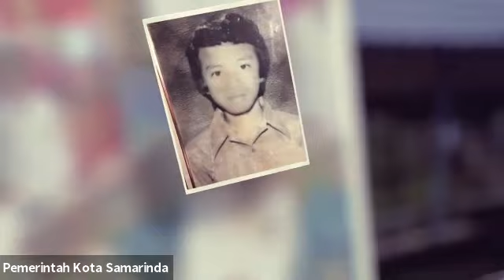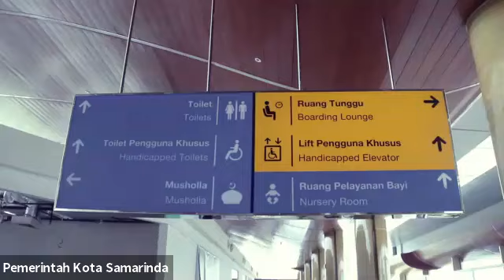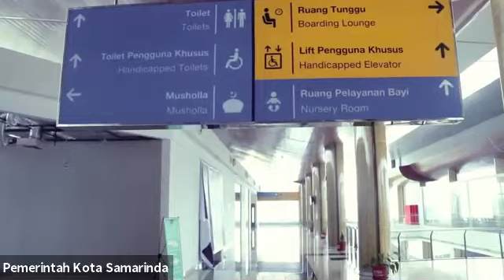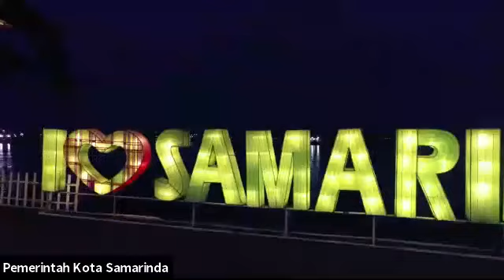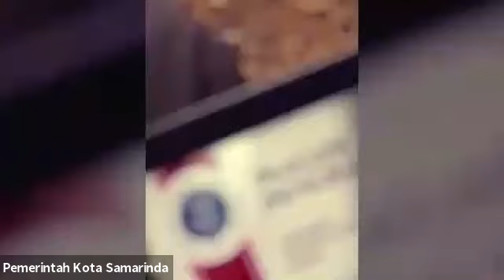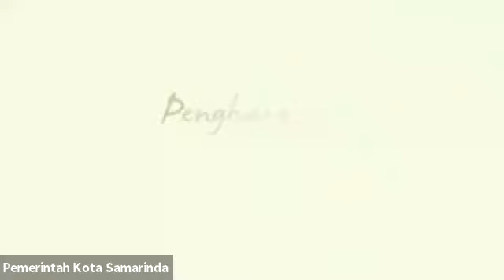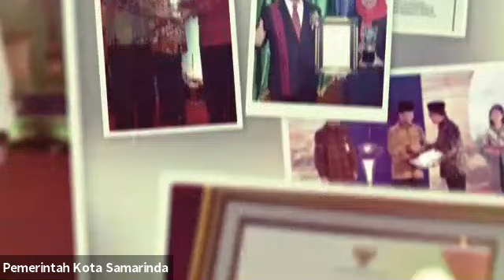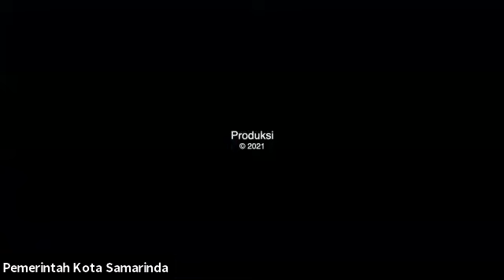Serah Terima Memori Jabatan Walikota Kepada Plh. Walikota Samarinda